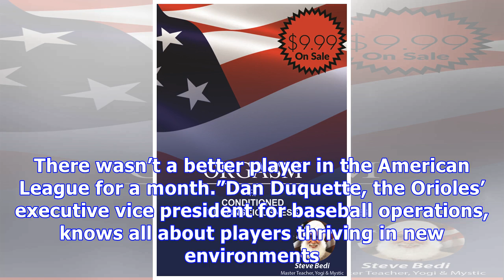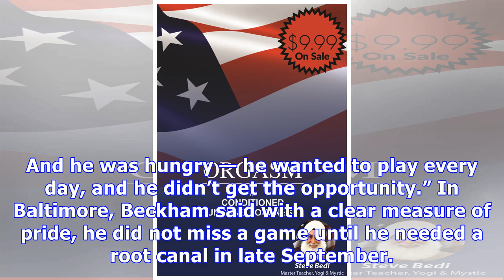10 years after he went no. 1, tim beckham can see himself at the top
10 years after he went no. 1, tim beckham can see himself at the top.
The Orioles’ Tim Beckham received congratulations from his teammate Manny Machado after hitting a home run in August, two weeks after the Tampa Bay Rays had traded him to Baltimore. Elaine Thompson/Associated Press SARASOTA, Fla. — Tim Beckham never quite got what he wanted. His favorite number in high school was 3, but then he signed with the Tampa Bay Rays. Evan Longoria wore 3, so Beckham decided he should try something else. He switched to 22 in the minors, but when he reached the majors, th...